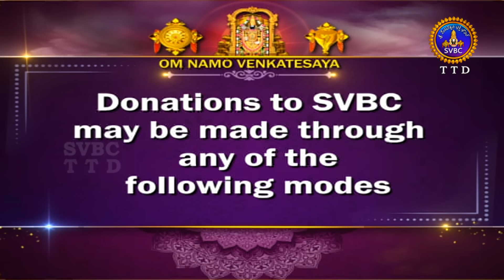శ్రీమద్భాగవతం | Srimad Bhagavatham | Kuppa Viswanadha Sarma | Tirumala | 11-01-2024 | SVBC TTD